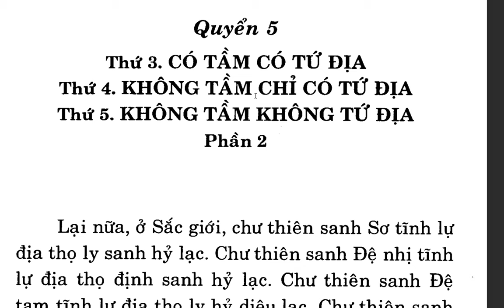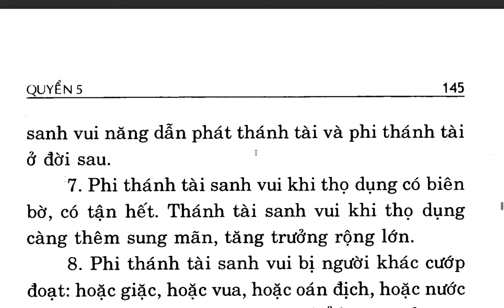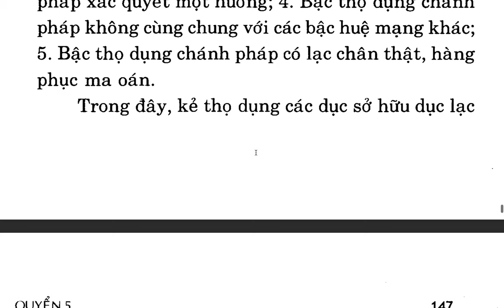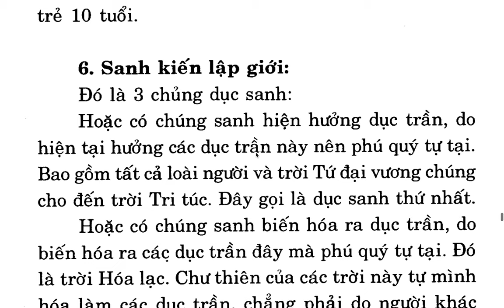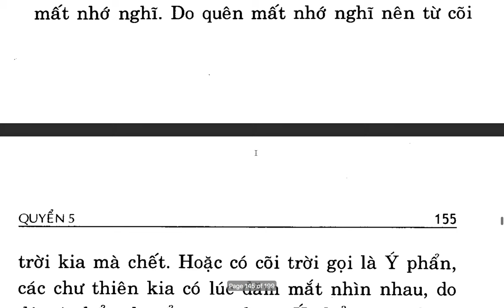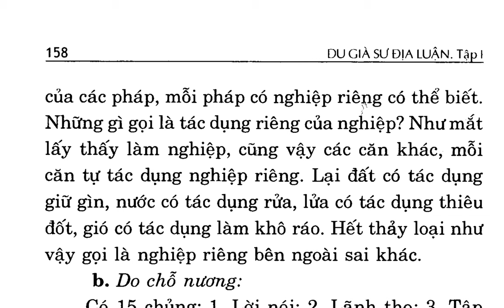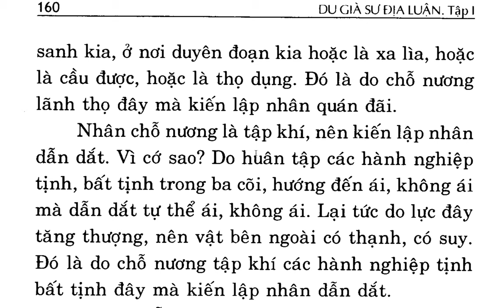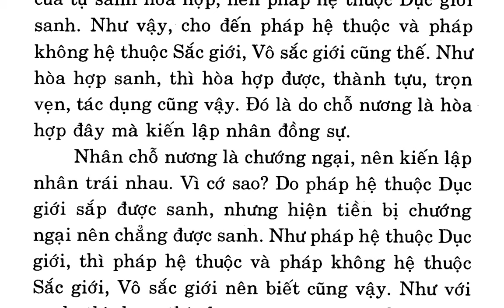Du Già Sư Địa Luận - Bồ tát Di Lặc - Việt dịch Thích Giác Phổ - Trần Phá Nhạc (6)